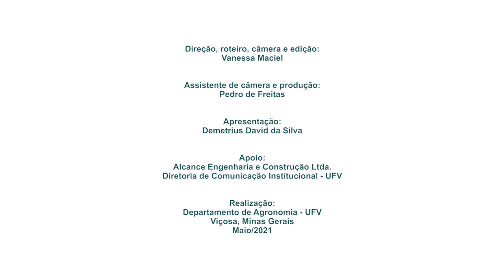O NOVO DEPARTAMENTO DE AGRONOMIA DA UNIVERSIDADE FEDERAL DE VIÇOSA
O NOVO PRÉDIO DO DEPARTAMENTO DE AGRONOMIA DA UFV
CONFIRA A DESCRIÇÃO:

Conheça nesse tour virtual o novo prédio do departamento de agronomia da Universidade Federal de Viçosa, em um conteúdo especialmente preparado por responsáveis acadêmicos, nós temos o nosso querido reitor Demetrius apresentando as mais recentes instalações no campus de Viçosa.

Com votos de carinho e muita produtividade, um dos maiores e mais modernos prédios esta sendo entregue aos estudantes, professores e também para a sociedade.

No canal oficial da UFV você encontra a transmissão de entrega do novo departamento, com a presença de diversas autoridades, como o ministro da educação e o reitor da universidade federal de Viçosa.